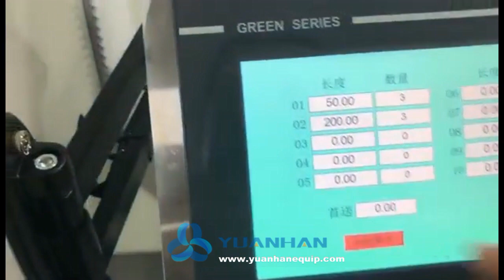Universal Cutting Machine for Hoses and Tubes YH-BW660 - Yuanhan